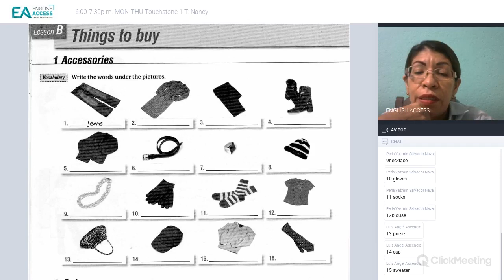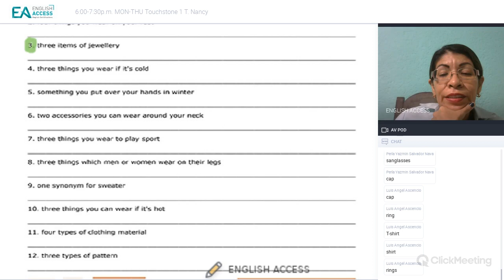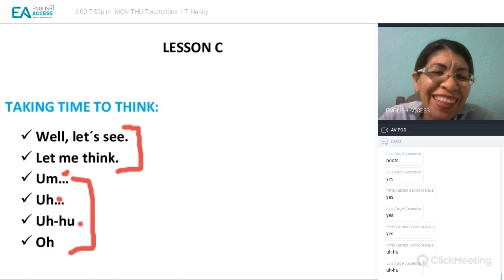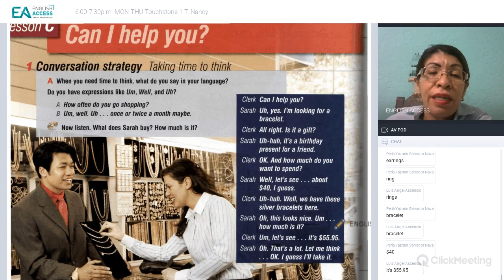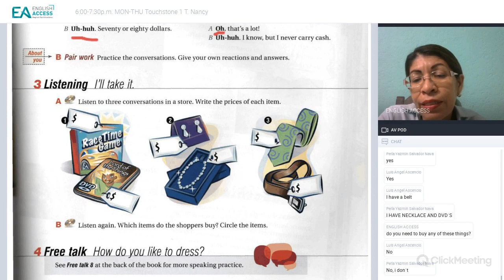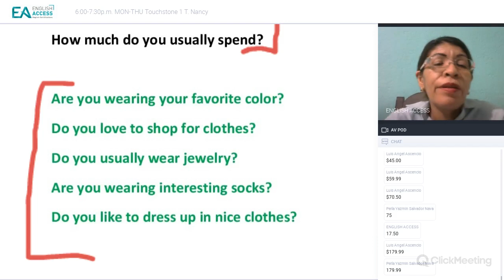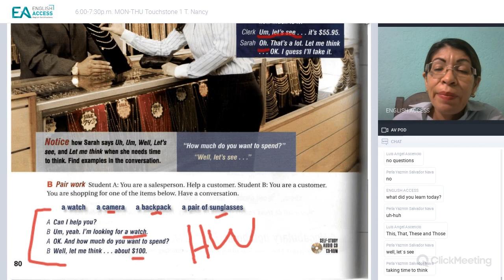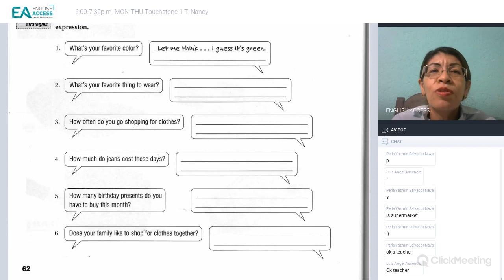6:00-7:30p.m. MON-THU Touchstone 1 T. Nancy - 2020-04-14